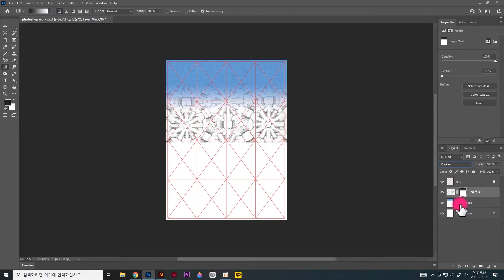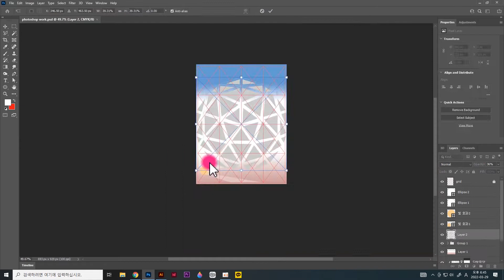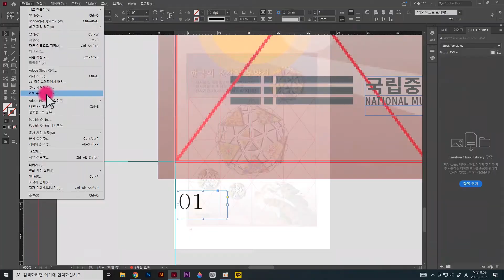Ai. Ps.Id Practice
pmp